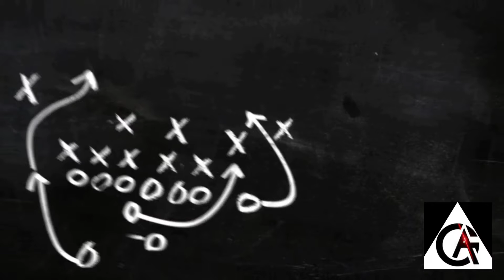EXECRATION VS. ONIC PH GAME 3 | REGULAR SEASON MPL - PH S7 | BE LEGENDARY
GAME 3
EXECRATION VS. ONIC PH
WEEK 5, DAY 1
REGULAR SEASON
MPL PH SEASON 7
DATE: April 29, 2021
Credits to MOBILE LEGENDS BANG BANG!